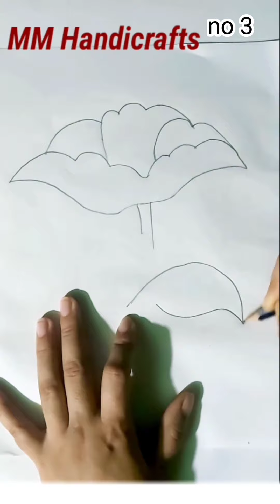15 beautiful Hand embroidery design || Hand embroidery pattern